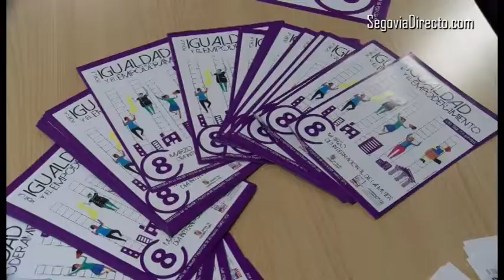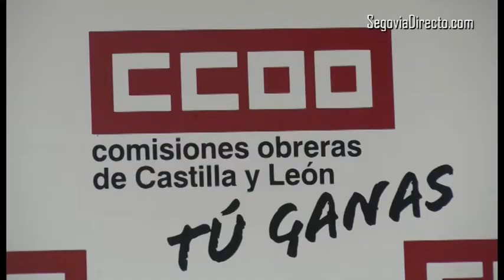CCOO reclama los derechos de la mujer y reivindica su papel en la sociedad